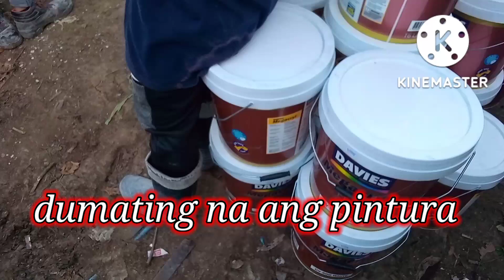DUMATING NA ANG PINTURA@RANZAM